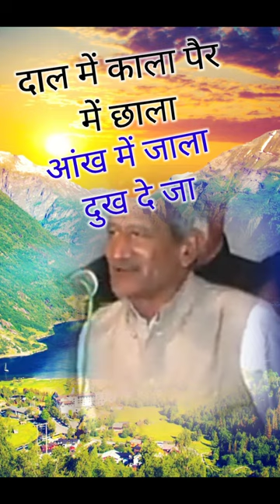लाख टके की बात | Ragnishort | mastersatbir | haryanviragni | @JAKHARRAGNI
कड़वी है पर सच्ची है
Sukh Thode Dukh Ghane Jagat M
Master Satbir Singh ki Hit Ragni
master Satbir Singh short Ragani

Virender Jakhar